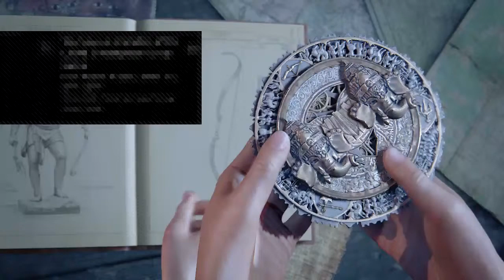UNCHATED the lost legacy